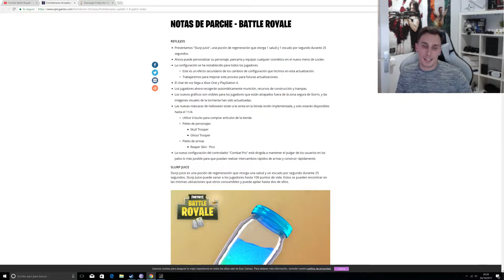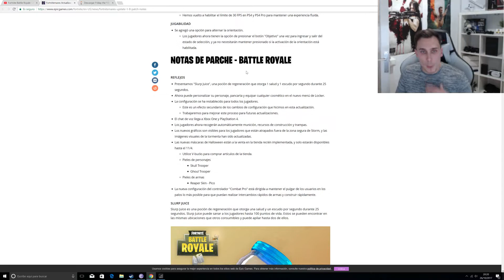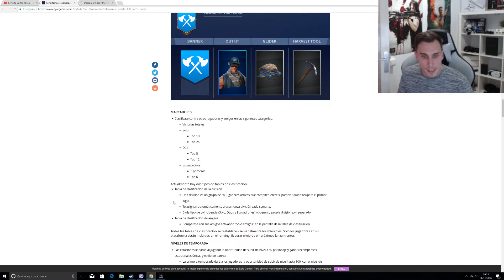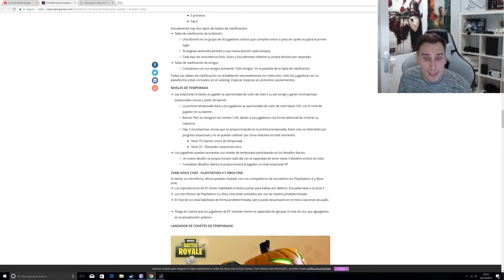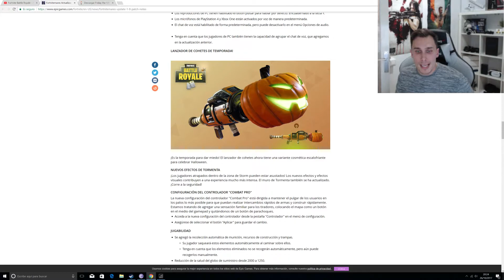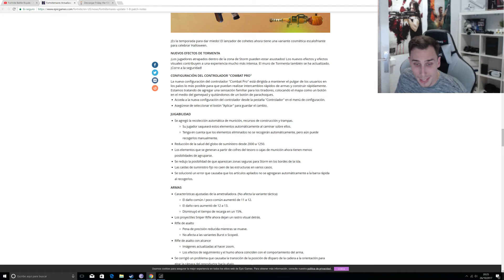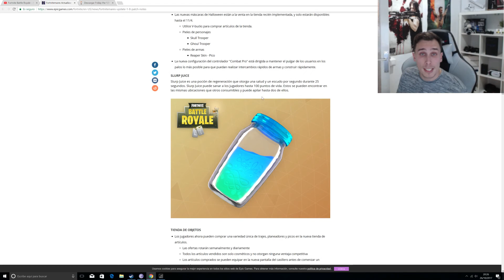Fortnite Battle Royale !!! Actualizacion 1.8 !!!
¿Que pasa Wap@s?!

hoy traemos al canal nueva actualizacion 1.8 de fortnite battle royale !!! nueva arma lanzador de cohetes de temporada Halloween y slurp juice !!!
▶▶ Compra todos tus juegos aqui y ahorra mas de un 80% con mi descuento!!!

Gamplay anterior:
►NO OLVIDÉIS DEJAR EN COMENTARIOS CASTIGOS PARA EL ESPECIAL 1.000 SUBS!!!

STEAM: el espacio de deivid

🎮Mi pc🎮
Microprocesador: INTEL CORE i7 7700k 4.2 Ghz
Grafica: GTX 1080 TI MSI
Memoria: 16GB DDR4 3000 CORSAIR LED RGB
DD: 2 TERABYTE HDD SATA
Pantalla: SAMSUNG UE49MU6105 UHD 4K, HDR
Placa base: ASUS PRIME Z270
Disco ssd: WD GREEN 240GB M.2 SATA
Refrigeracion liquida: CORSAIR HYDRO SERIES H115I
Caja: NOX HUMMER TGX RGB

👉 PARA PARTICIPAR EN EL SORTEO DE SPINNERS:
► Like al video (cuantos mas likes des en videos mas posibilidades tienes que te toque!
► Comenta PARTICIPO y el color del SPINNER QUE QUIERES!!